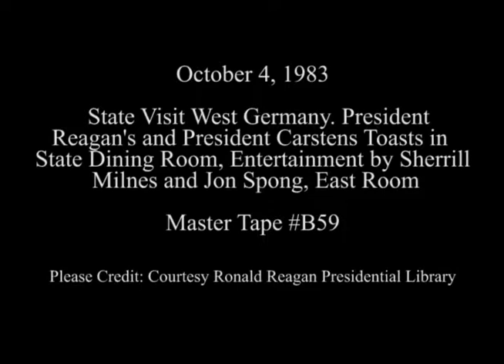President Reagan and President Carstens Toasts at State Dinner on October 4, 1983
Full Title: President Reagan and President Carstens Toasts at State Dinner in State Dining Room, Cuts of Entertainment by Singer Sherrill Milnes, Jon Spong, President Reagan's Remarks in the East Room on October 4, 1983

Access Restriction(s):Unrestricted
Use Restriction(s):Unrestricted